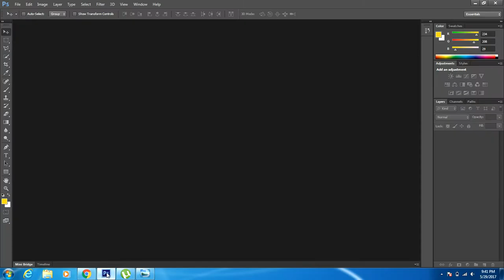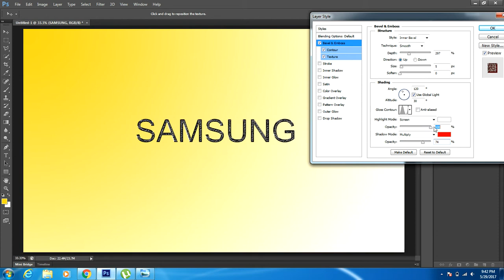Desing texte in Photoshop